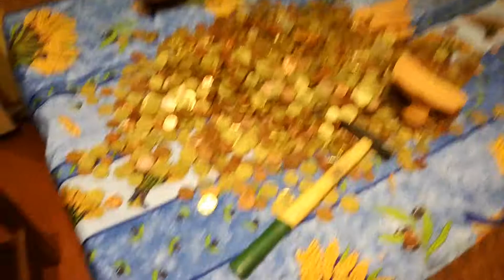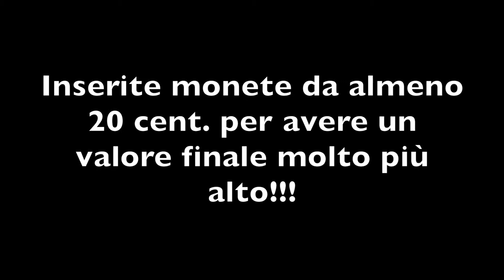La sacra rottura del salvadanaio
Un rituale magico.